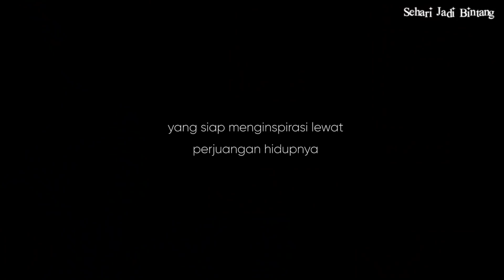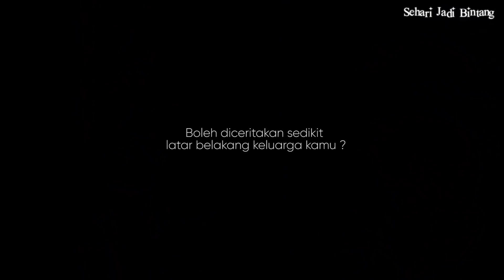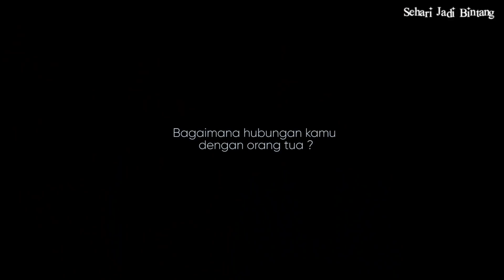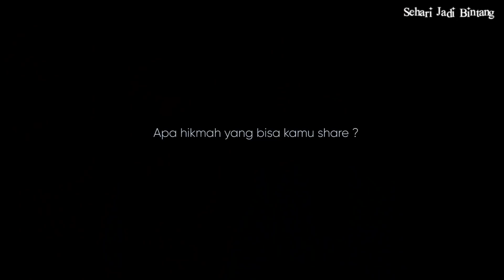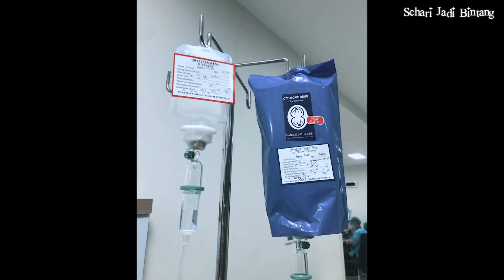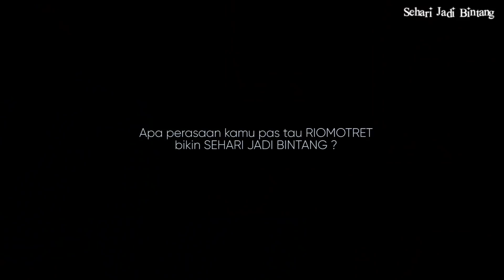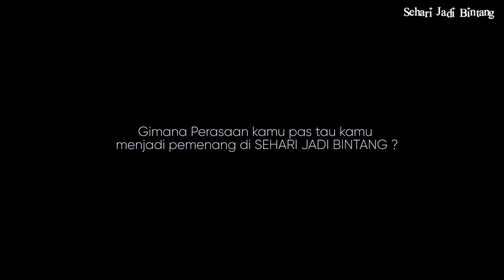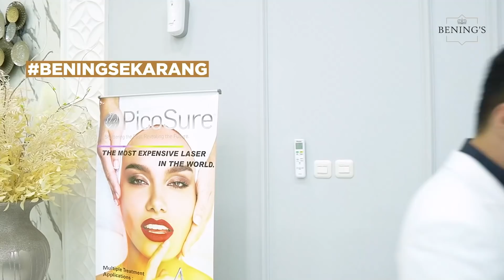PERJUANGAN HELENA MELAWAN KANKER PAYUDARA, SEHARI JADI BINTANG (eps.1)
" SEHARI JADI BINTANG " bukanlah sebuah ajang pencarian bakat, tapi  sebuah project impian yg sudah lama ingin @riomotret realisasikan, dimana dia bisa kenal followernya lebih dekat lagi, mendengar langsung kisah hidupnya, sedikit berbagi kebahagiaan dan yg pasti dia juga ingin melalui acara ini dapat memberikan inspirasi buat teman2 smua bahwa "AKAN SELALU ADA HIKMAH DI SETIAP COBAAN YG KITA LALUI"

DI EPISODE PERDANA seharijadibintang , @helenaahutomo AKAN BERBAGI TENTANG PERJUANGAN & SEMANGAT HIDUP NYA MELAWAN KANKER PAYUDARA. IKUTI JUGA KESERUAN PERJALANAN MAKE OVER DAN PHOTOSHOOT seharijadibintang DI CHANNEL YOUTUBE RIOMOTRET SIANG INI PK 14.00 WIB , PANTENGIN YA GUYS! KARENA EPISODE INI MENGANDUNG BAWANG!!

AK TUNGGU KOMEN NYA YA